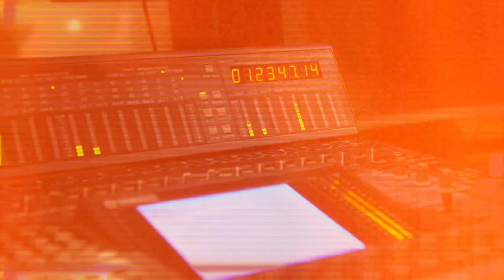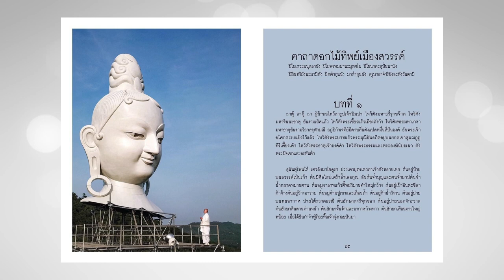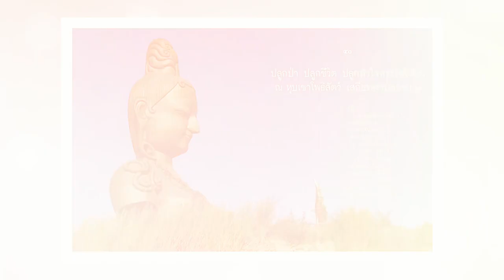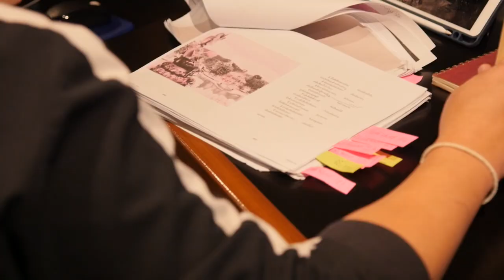เสถียรธรรมคำฉันทะรัก ตอน ลำนำคำฉันทะรัก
เสถียรธรรมฯ คำฉันทะรัก (ลำนำคำฉันทะรัก)

หนังสือกวีนิพนธ์ ร้อยเรียงเรื่องราว
ตลอด 40 พรรษาบนมรรคาแห่งสายธารธรรมของท่านแม่ชีศันสนีย์ เสถียรสุต
ประพันธ์โดย ดร.เพชรยุพา บูรณ์สิริจรุงรัฐ

ผ่านภาพ พร้อมตัวหนังสือ สู่บทเพลงอันงดงาม
โดยนักร้อง นักร่ายกวีกิตติมศักดิ์
คุณตุ๊ก เกศนี จิรวัฒน์วงศ์
คุณเปิ้ล สัญชลี จงแสง
คุณตุ๊บปอง เรืองศักดิ์ ปิ่นประทีป
ครูเคท เนตรปรียา ชุมไชโย
น้องพริตตี้ ปิยะธิดา ชุมไชโย

และเด็กๆจากโครงการ "แสงประทีปส่องฉันทลักษณ์ไทย" ของสถาบันไทยปัญญ์สุข
ครูสุเชา บัวแช่ม
น้องนิ้ง สุพรรษา เจียมบรรจง
น้องนันท์ อนันตยา หงษ์พงษ์

อาจารย์ภัทราเมธา พัวสุวรรณ

ควบคุมการร้อง
อาจารย์นพพร เพริศแพร้ว

เรียบเรียง/ประพันธ์ทำนอง-ดนตรี
อาจารย์ชัยภัค ภัทรจินดา

สอบถามรายละเอียด "เสถียรธรรมฯ คำฉันทะรัก" ได้ทาง 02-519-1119 หรือทางไลน์ ID @sdsgift